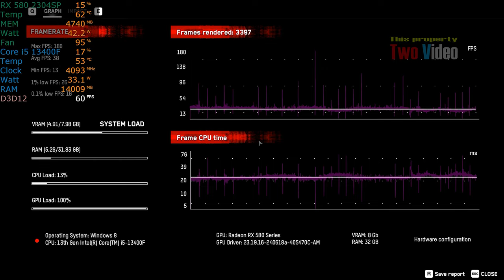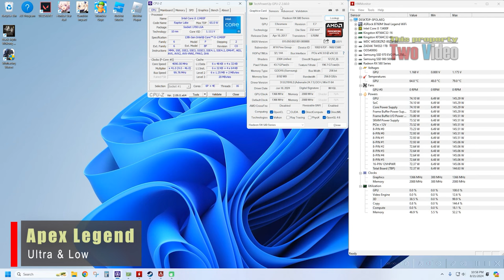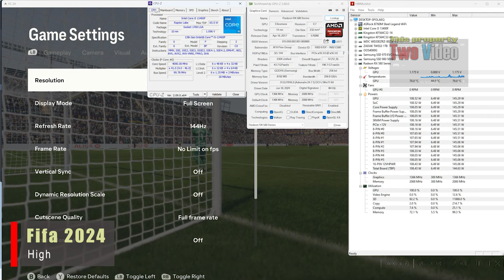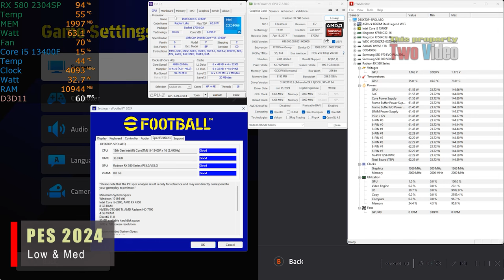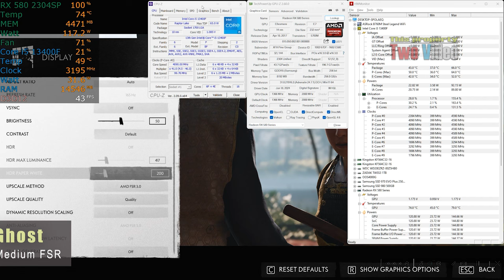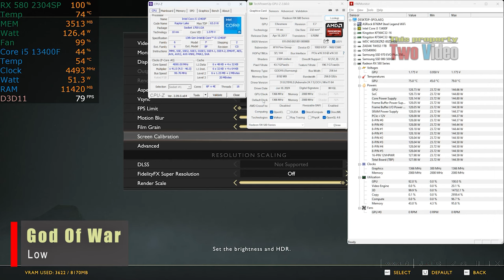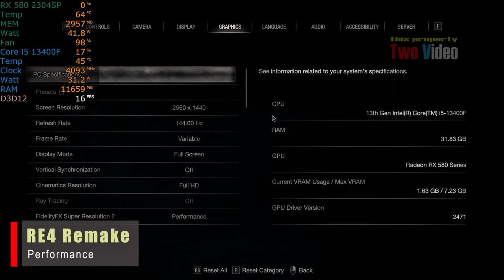Best Value Gaming GPU 2024? | RX 580 8GB 1440P Gaming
My Rig :
Core i5 13400F